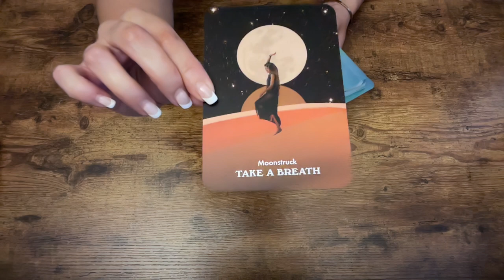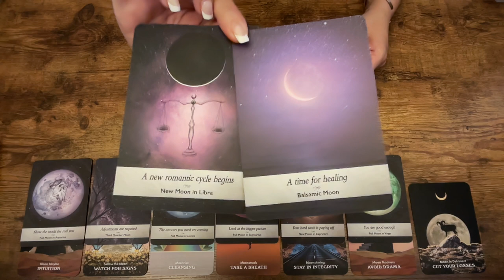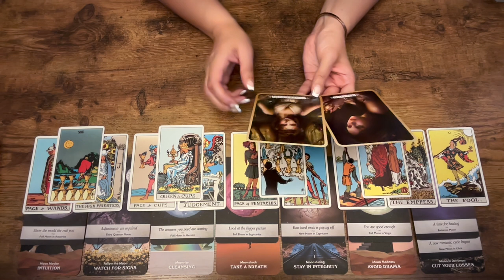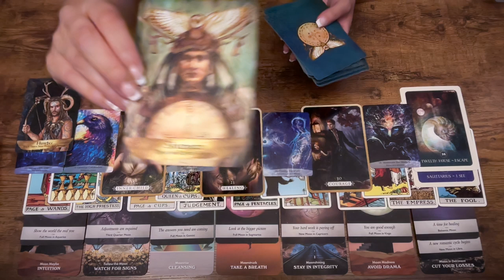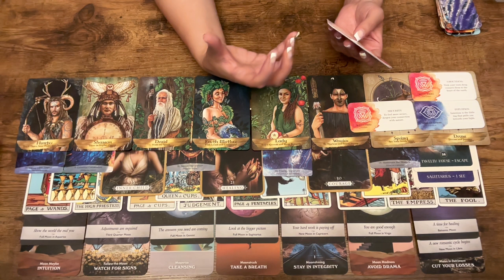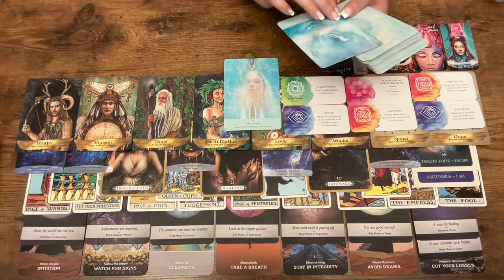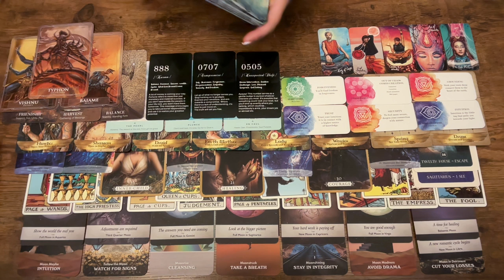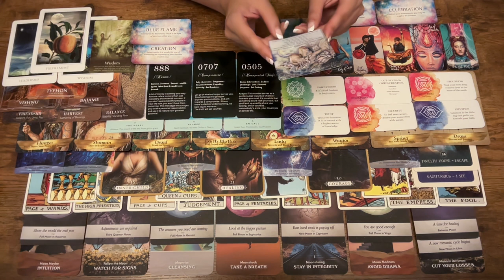Blossoming success! Stand strongly in your truth as a new cycle begins 💗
This spiritual tarot reading speaks to the energies in the collective for all zodiac signs and how it’s impacting you right now.

This message is for anyone who resonates with the collective energies that come through the oracle and tarot cards and channelled messages. You’ll know if this is for you and your energy at this moment within the first view cards. If this reading doesn’t resonate at this time, you check out the playlist tab for the other collective readings or the timeless readings for your Sun, Moon, Rising signs or North Node Signs.